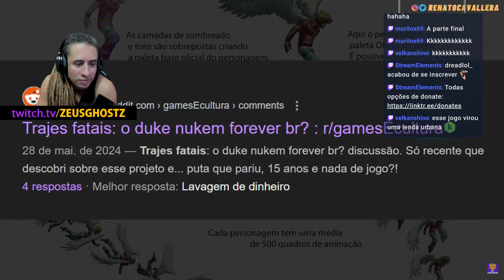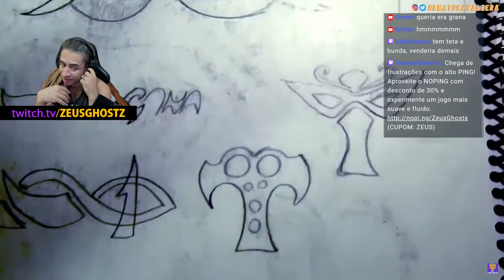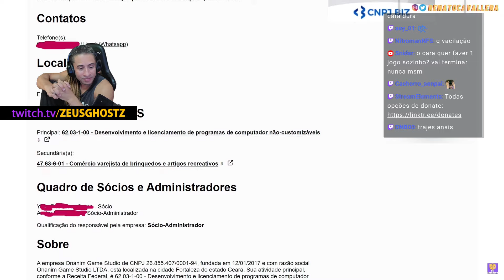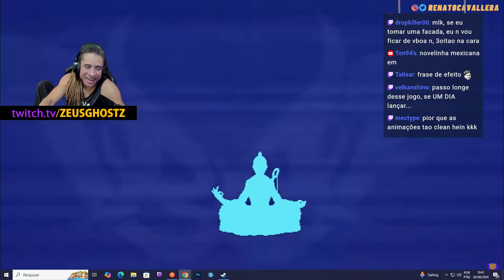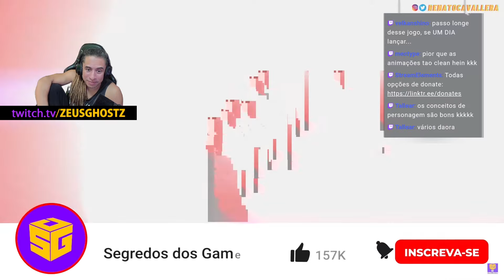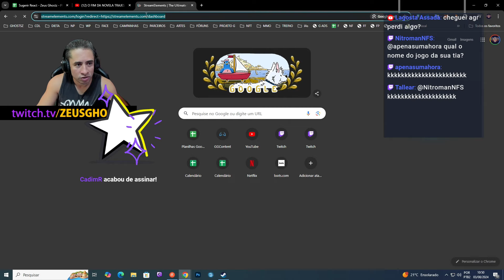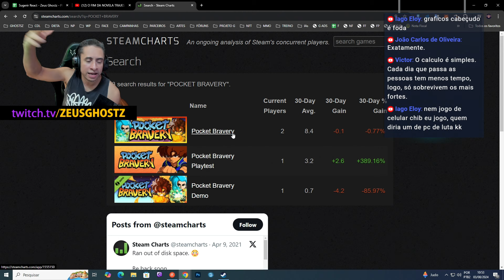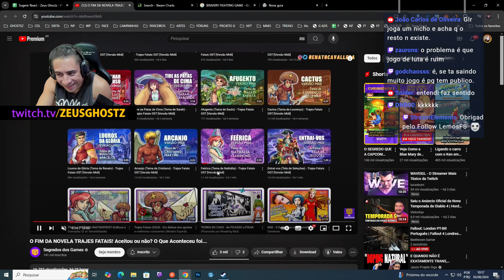ZEUS REAGE: O FIM DA NOVELA DO TRAJES FATAIS!